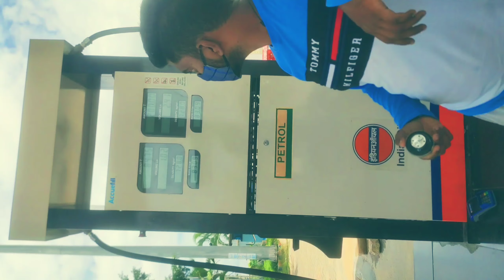Manchin bale dam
Plz support us guys
First video i know there will be some mistakes sorry for that